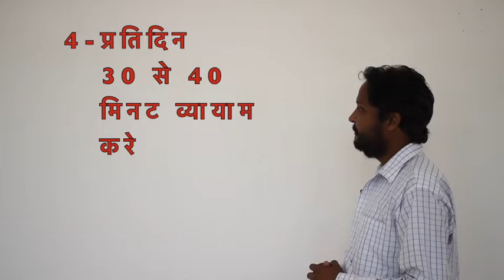corona precautions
The MILLENNIUM ACADEMY English medium school Ramna farm